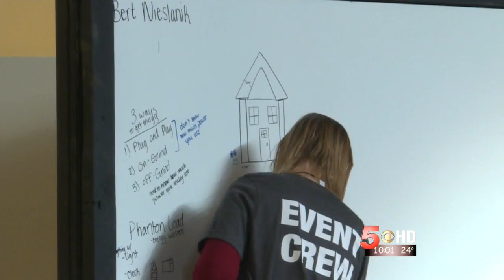SynaptixGames Brings VR to TedX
SynaptixGames was proud to show our cutting edge virtual reality technology at TedX Grand Junction in January 2018. Participants were able to play Day of Destruction and sample various other games on the Oculus Rift, HTC Vive, Google Daydream, Google Cardboard, Samsung Gear VR, a nd Merge VR headsets.